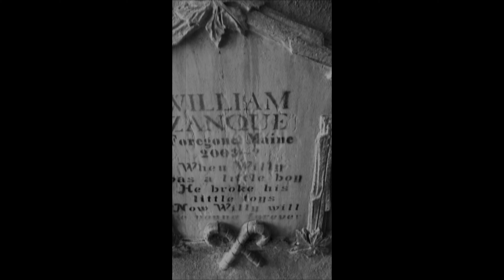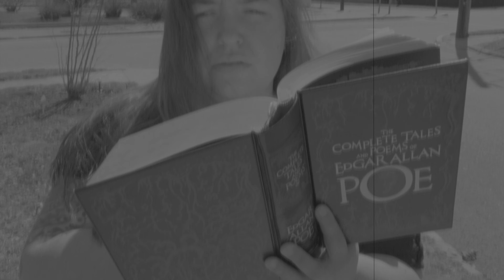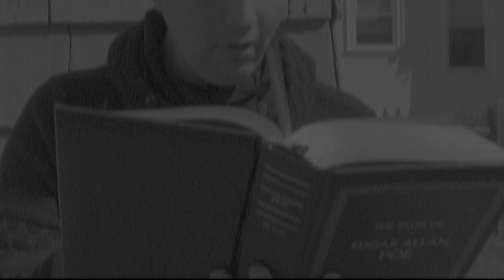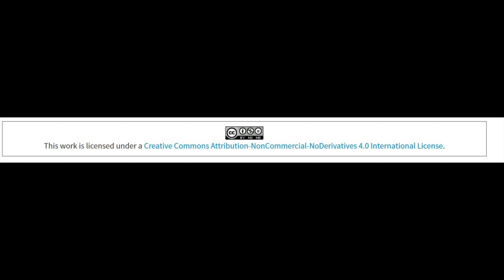No One Knows !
a quick Film Project I did for class, with appearances from a few friends 😬